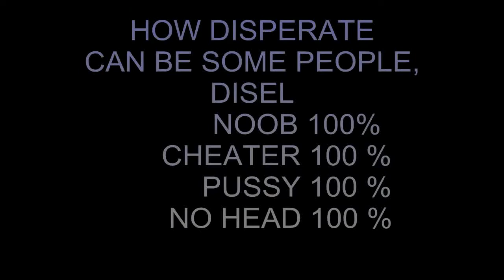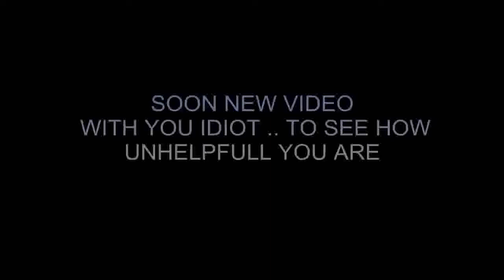DISEL (MrMonkey77) IDIOT 100%